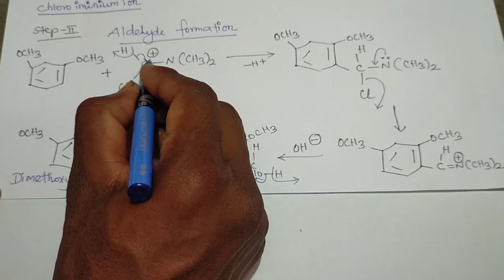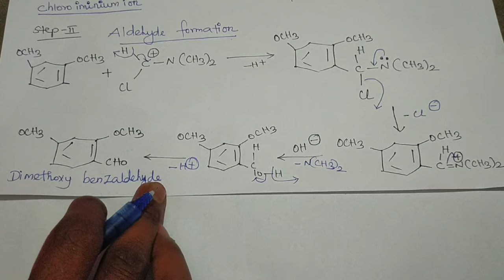Vilsmeyer reaction mechanism/tamil/@SANTHOSHCHEMISTRY